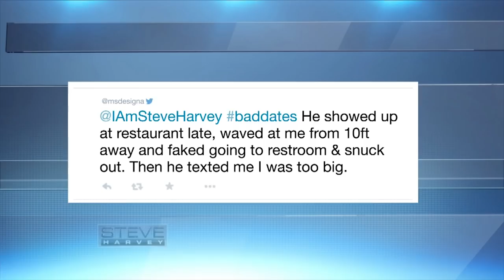Hilarious Twitter BadDates! || STEVE HARVEY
Steve Harvey shares viewers’ tweets, detailing their BadDates!